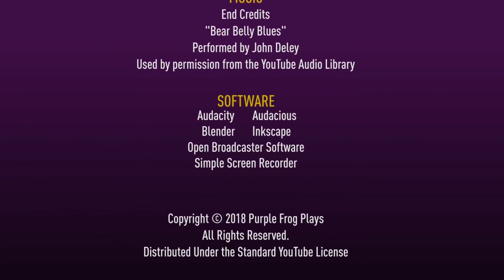Pokey Mans, The Binding of Isaac: Afterbirth+ Let's Play Ep #227 [X4SR HFW4]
Seed: X4SR HFW4